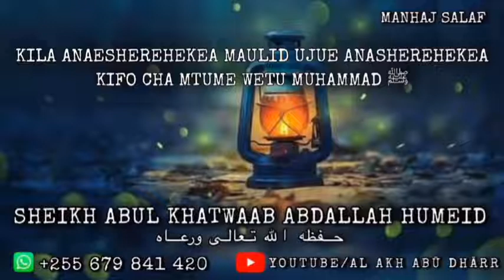Kila Anaesherehekea Maulidi Ujue Anasherehekea Kifo Cha Mtume Wetu Muhammad ﷺ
Sheikh Abul Khatwaab Abdallah Humeid حفظه الله تعالى ورعاه